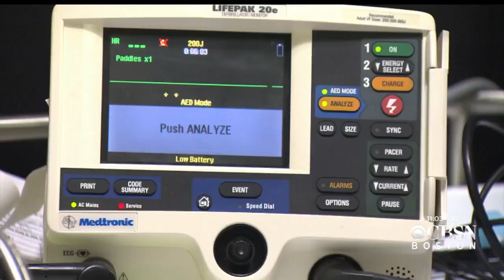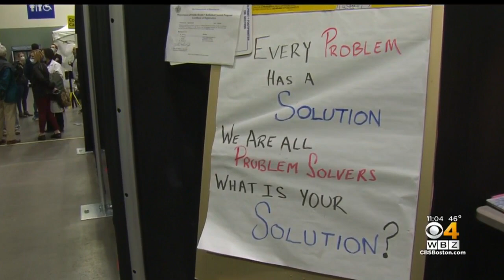DCU Center In Worcester Readies To Treat Coronavirus Patients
WBZ-TV's Ken MacLeod reports.